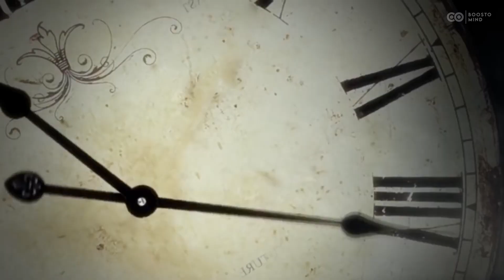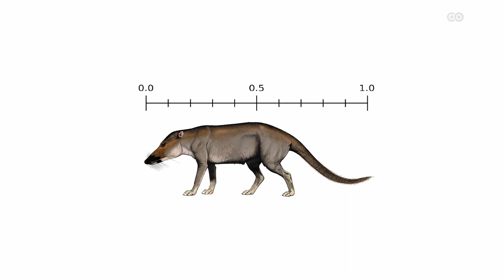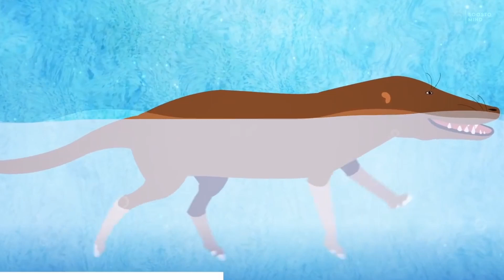Pakicetus : whales which live on land | in hindi | Whales History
एक समय था जब whales जमीन पर घूमा करती थी और वो इतनी बड़ी नहीं होती थी जितना आज हम इनको देखते है आखिर कैसे ये छोटा सा जीव कैसे दुनिया का सबसे बड़ा जानवर बन गया आइए जानने की कोशिश करते है आज के इस video मे

Title: "Whale Evolution: From Pakicetus to Aquatic Giants - A Fascinating Journey Through Time"

Description:
Explore the awe-inspiring journey of whale evolution, from the ancient Pakicetus to the majestic aquatic giants of today. Dive into the world of cetaceans as we uncover the fascinating transition of these remarkable creatures. Discover the evolutionary milestones, adaptations, and genetic shifts that led to the creation of these oceanic marvels. Join us in this immersive exploration of whales' deep-rooted history, featuring keywords like whale evolution, Pakicetus, cetacean adaptation, marine mammals, and more. Embark on an educational and visually captivating adventure through time as we unveil the secrets of these magnificent marine mammals.

Searchable Tags:
1. Whale Evolution
2. Pakicetus
3. Cetacean Adaptation
4. Marine Mammals
5. Aquatic Giants
6. Evolutionary Milestones
7. Whales' History
8. Oceanic Marvels
9. Genetic Shifts
10. Cetacean Evolution

Certainly, if you want to use viral tags related to whales and Pakicetus on YouTube, targeted towards the Indian region, consider these:

1.
2.
3.
4.
5.
6.
7.
8.
9.
10.
11.
12.
13.
14.
15.
16.
17.
18.
19.
20.

These tags should help your YouTube content gain more visibility among the Indian audience interested in whale evolution and marine life.

In this video, we'll explore the history and evolution of whales. We'll cover the different types of whales and their adaptations to aquatic life. We'll also discuss how whales evolved from pakicetus, the small whale that lived around 50 million years ago. By the end of the video, you'll have a better understanding of the whales and their distinctive evolution!
In this video, we'll be discussing the whales, their evolution, and how they got where they are today. We'll also be discussing theBoosto mind, a mind-blowing piece of technology that helps us understand whales in a new way.If you're interested in whales, their evolution, or theBoosto mind, then this video is for you! We'll discuss everything you need to know about whales in a simple, easy-to-understand way. Sooner or later, you'll understand whales in a whole new way thanks to Boosto mind!In this video, we'll be discussing the pakicetus whale, its evolution, and how it became the species we know today.The pakicetus whale is a fascinating creature that deserves our attention. In this video, we'll be discussing its evolution, how it became the species we know today, and the importance of studying whales. By watching this video, you'll be able to learn more about this fascinating creature and the important role it plays in our world.स्वागत है Boosto Mind की इस mysterious दुनिया में जहाँ आपको interesting Topics पर videos मिलती है।boostomindIn our daily life we do many things. We watchedYouTube, mysteries, facts, science, music andmany more. If you observe silly things surround youthen you are a scientist and you even think these topicIf you want to explore such interesting and scienceBoosto Mind topics to boost your mind subscribe toour YouTube channel and on bell icon for oursupportअगर आप हमे support करना चाहते हैं तो channel को subscribe कर bell icon on कर ले और अगर video अच्छी लगी तो share करे |Thanks for watching